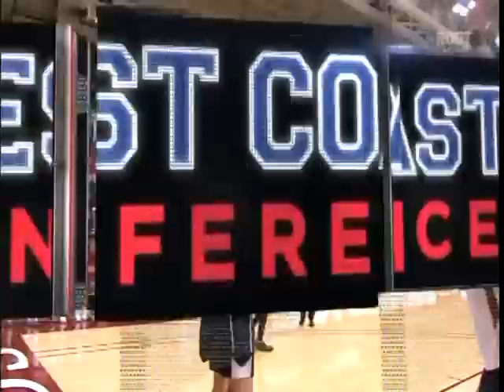Zags at Santa Clara, Jan 5th 2013 pt.4